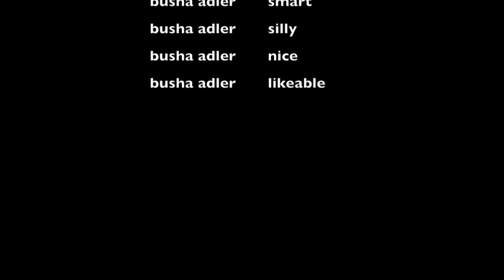Jackie Robinson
This video is about Jackie Robinson 1